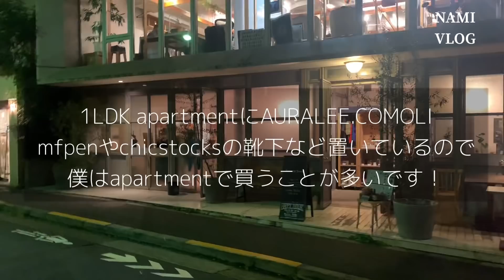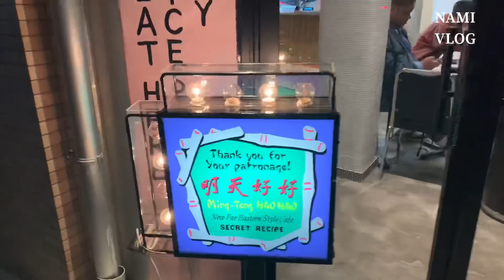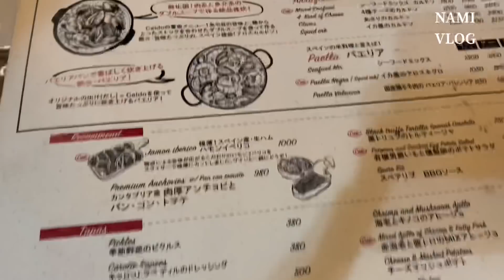【ショッピング VLOG】ナミ散歩⛴中目黒の可愛いお店、明天好好に1LDKにルーツトゥブランチを散策！！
ナミカズです。

今日の動画はナミ散歩ということで秋服を買いに中目黒の1LDKと台湾フードの明天好好などを散策するゆるいVLOGになります😆🌿🌿

この動画は全てiphone XSの4K 30 で撮影したものをアドビプレミアラッシュとビデオリープというiphone内のアプリだけで製作しています。

質問やコメントなどドシドシおまちしております！
丁寧なライフスタイルを提案するセルフドキュメンタリーチャンネルです。

原宿のBRIDGEで働くJOJO好き美容師、並木一樹の日常やへスタイリング、ファッションレビュー、SNAP、旅動画などを作っています☀️